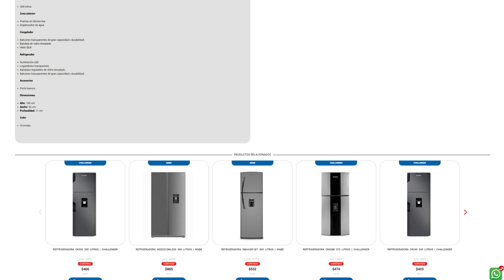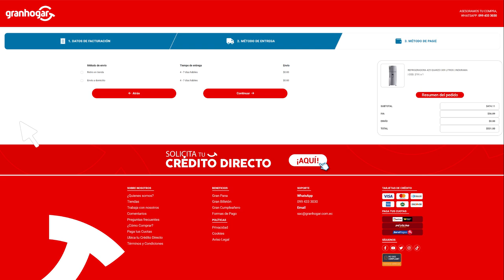COMO COMPRAR EN NUESTRA PÁGINA WEB | GRAN HOGAR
Conoce de forma más fácil y práctica de comprar en nuestra web.
¡Compra desde la comodidad de tu casa!

aGrandaTu Vida.